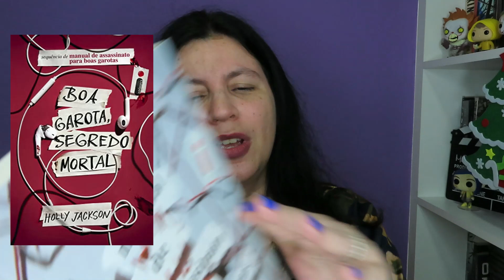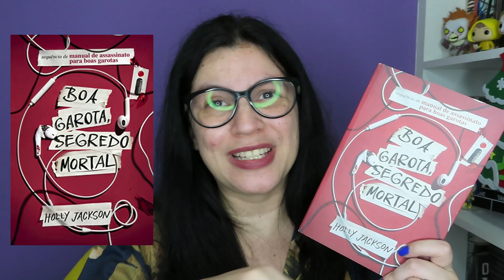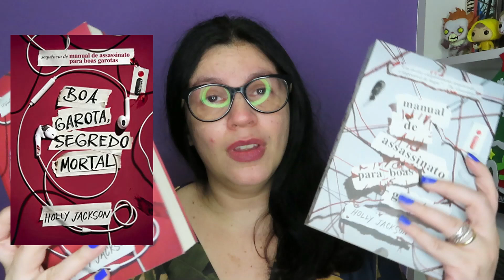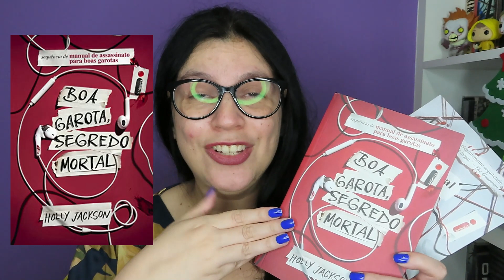Boa Garota , Segredo Mortal 📕sequência ótima mas que não supera a anterior📕 de Holly Jackson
📕Compre seu exemplar na Amazon

📕Título Original: Boa garota, segredo mortal: Manual de assassinato para boas garotas (vol. 2)
por Holly Jackson  (Autor), Karoline Melo (Tradutor)
Editora ‏ : ‎ Intrínseca; 1ª edição (3 outubro 2022)
Idioma ‏ : ‎ Português
Capa comum ‏ : ‎ 432 páginas
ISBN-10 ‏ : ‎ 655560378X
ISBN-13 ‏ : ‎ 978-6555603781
Dimensões ‏ : ‎ 14 x 2.1 x 21 cm

exemplar recebido de parceria da Editora Intrínseca